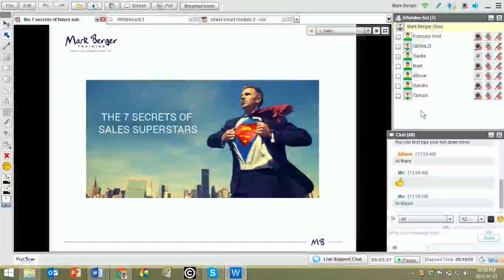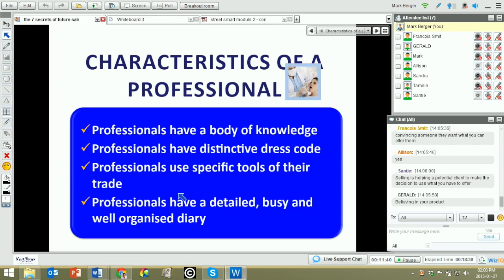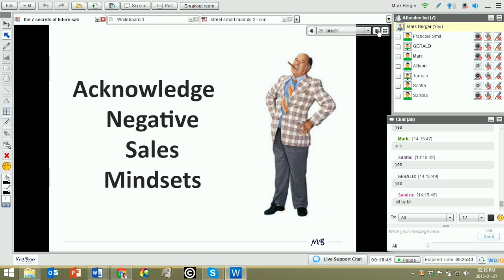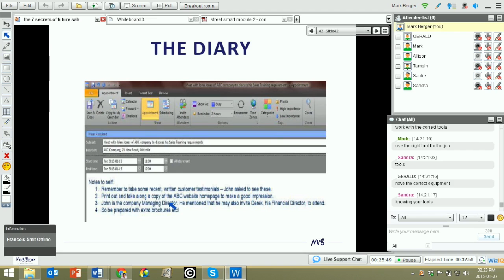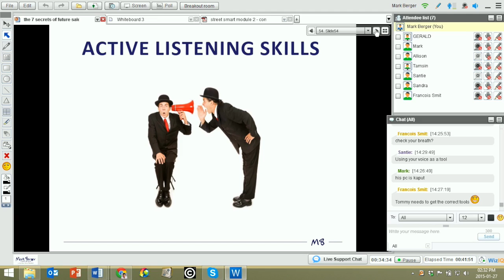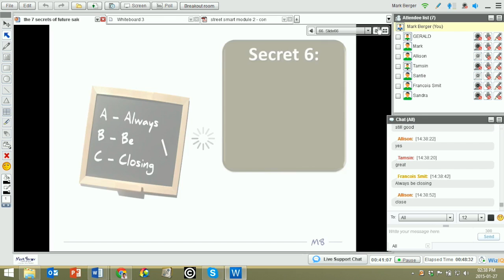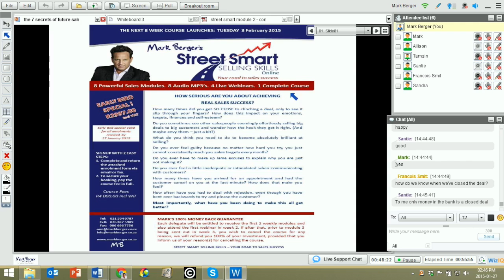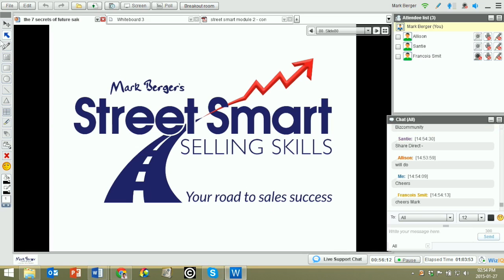7 Secrets Of Sales Superstars - Part 3 (Live Webinar)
The 7 Secrets being used daily by Mark and thousands of his delegates are:

1. Understand and use the Pareto Principle of 80/20.
2. Design and Stick to a Winning Sales Strategy and Process.
3. Turn Suspects into Prospects through Proper Qualification Techniques.
4. Master the Art of Power Questioning and Active Listening.
5. Know your Sales ABC’s – Always Be Closing.
6. Develop a Simple Sales Admin System that Works and Work it!
7. Have an Insatiable Hunger to keep Learning and Improving Your Abilities.